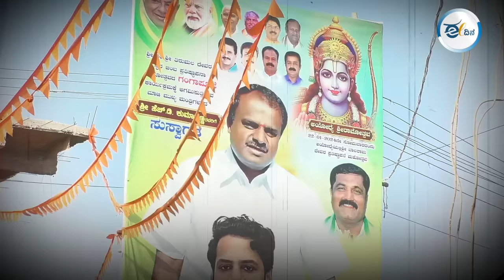ಸಕ್ಕರೆ ಫ್ಯಾಕ್ಟರಿ ಮುಚ್ಚಿದಾಗ ಎಲ್ಲಿತ್ತು ಸಂಘ ಪರಿವಾರ? ಮಂಡ್ಯಕ್ಕೆ ಬೆಂಕಿ ಹಚ್ಚಲು ಬಿಡಲ್ಲ I Venkatesh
ಕೆರಗೋಡಿನಲ್ಲಿ ರಾಷ್ಟ್ರಧ್ವಜದ ಬದಲು ಭಗವಾಧ್ವಜ ಹಾರಿಸಿರುವುದು ವಿವಾದ ಸೃಷ್ಟಿಸಿದೆ. ಮಂಡ್ಯ ಜಿಲ್ಲೆಯು ಪದೇಪದೇ ಕೋಮುವಾದಿ ಚರ್ಚೆಗೆ ಒಳಗಾಗುತ್ತಿದೆ. ಈ ಕುರಿತು ಈದಿನಕ್ಕೆ ಪ್ರತಿಕ್ರಿಯಿಸಿರುವ ಮಂಡ್ಯ ಪ್ರಜ್ಞಾವಂತ ವೇದಿಕೆಯ ವೆಂಕಟೇಶ್ ಅವರು, ಮಂಡ್ಯ ಜಿಲ್ಲೆ ಎದುರಿಸುತ್ತಿರುವ ನೈಜ ಸಮಸ್ಯೆಗಳ ಕುರಿತು ಬೆಳಕು ಚೆಲ್ಲಿದ್ದಾರೆ.